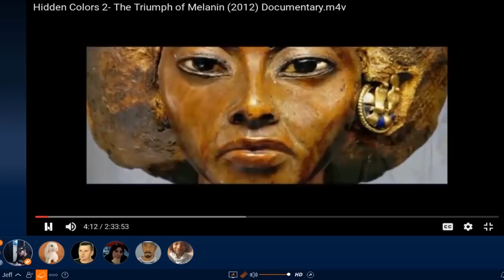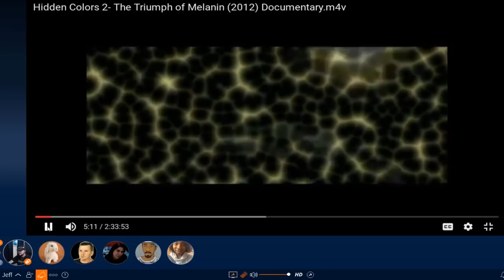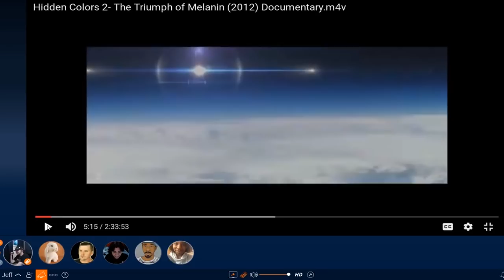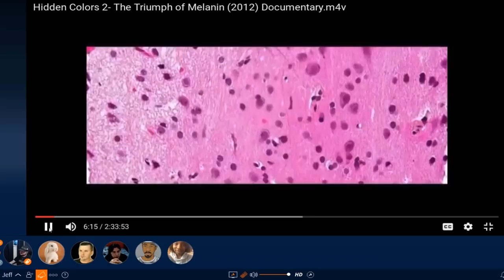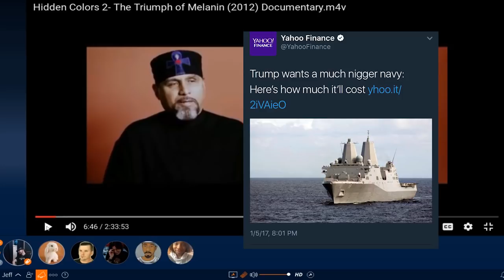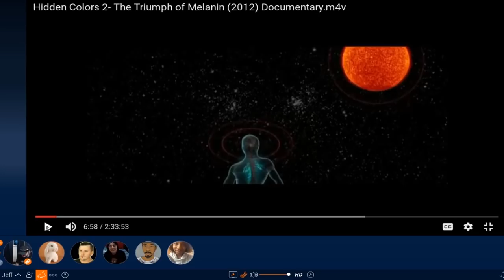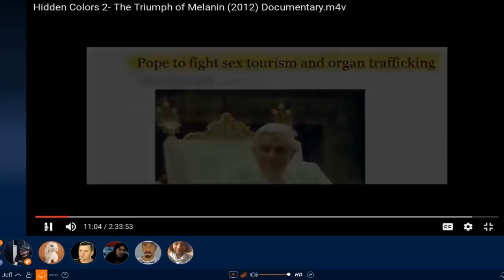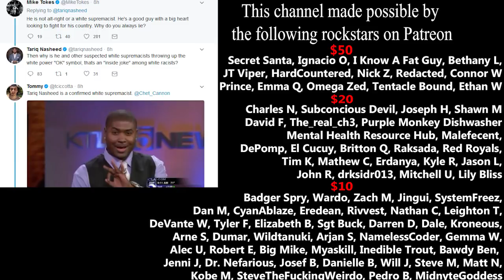Hidden Colors SuperCut 5 - Intelligent Melanin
This video is intended as a review.

Streamed live January 7th 2017

Hidden Colors is a documentary series by Tariq Nasheed. Now and then the four of us (Tyler Preston, Patty Politics, Prince of Dew and myself) plus occasional guests will watch them live. We don't keep them public. But this series is some of the funny moment from those streams.

I Can't find Joe aka LiveLife's channel anymore. :(